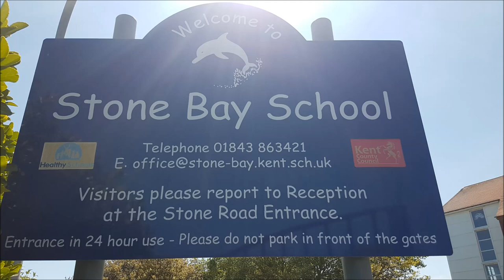Margate beach easing lockdown, 24 6 20